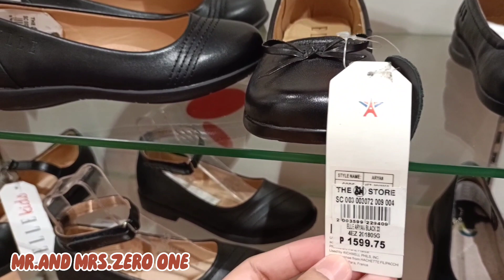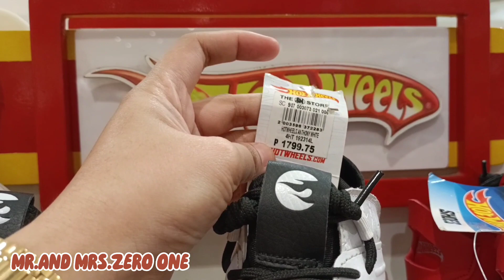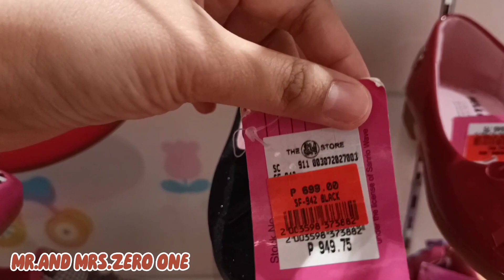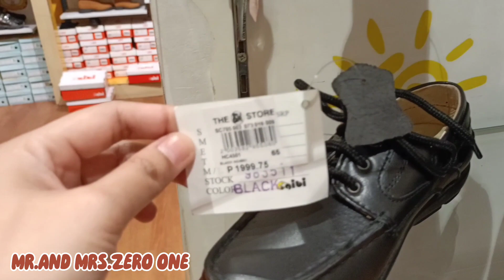LAHAT NG SAPATOS NAKA SALE NA/ SALE UP TO 50% OFF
Hi guys, these are the latest prices of Adidas  Shoes here in SM North, Quezon City, Philippines

We hope you are enjoying watching our videos. Please continue to support our channel.

Mr.  and Ms. Zero one

Mr. and Mrs Zero One